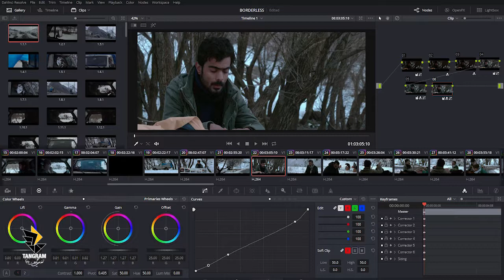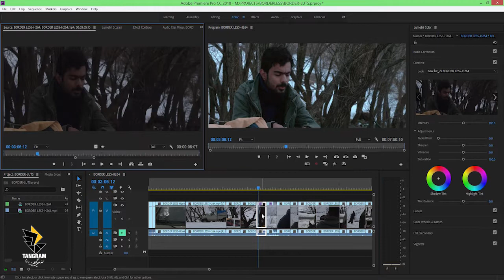تهیه خروجی تنظیمات رنگ از برنامه داوینچی ریزالو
Export LUT from Davinci Resolve.
www,tangram.ir